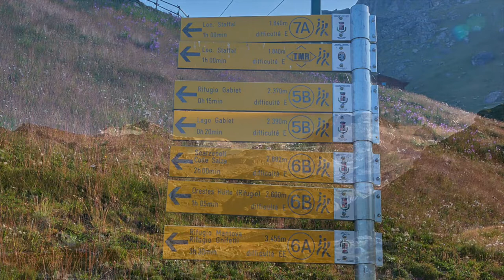Punta Telcio, vallée d'Aoste, Greyssoney la Trinité, randonnée en montagne